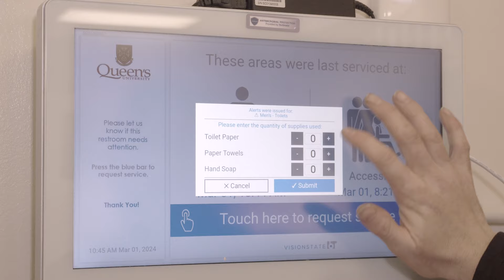WandaNEXT | Championing Innovation at Victoria Hall Residence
In 2019, Queen’s University partnered with Bunzl Cleaning & Hygiene to pilot the WandaNEXT tablet-based cleaning management system in Victoria Hall Residence.

Tablets were placed outside the main washrooms located near the residence cafeteria. These facilities saw a lot of traffic and could quickly become messy or low on hygiene products.

As an innovation leader in the cleaning and hygiene industry, Queen’s saw WandaNEXT as a potential solution to help them respond to these challenges faster by providing students with a mechanism to easily place requests for service.

Queen’s experience immediate value in the platform, which led to broader integration of WandaNEXT across its residence buildings.

To learn more about how Queen’s is solving challenges with the help of WandaNEXT:

📥 DOWNLOAD our FREE case study: bunzlch.ca/products/wandanext/